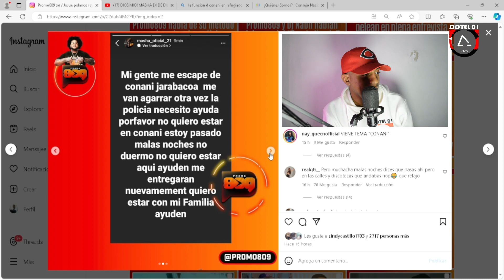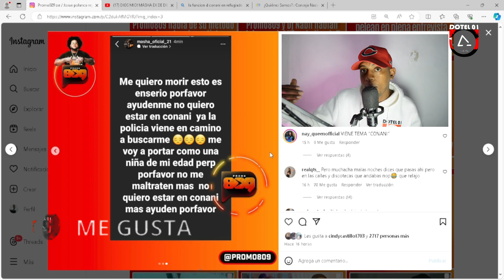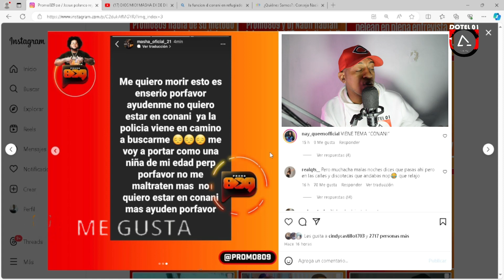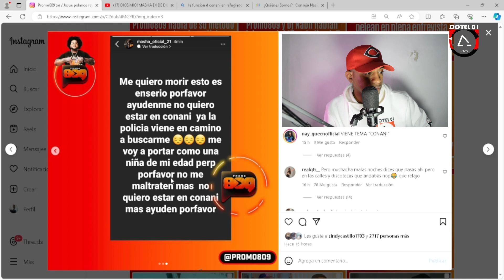MASHA EX DE DILON BABY ESCAPA DEL CONANI Y PIDE AYUDA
Bienvenido al canal " @dotel01 " donde podrá disfrutar de varios contenidos como, ENTREVISTAS y ANALISIS.